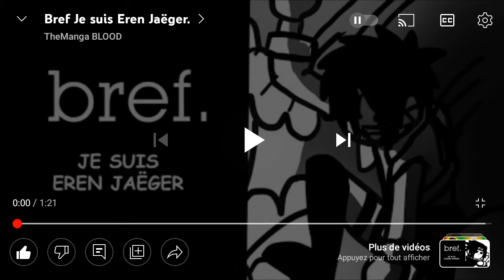bref je suis???